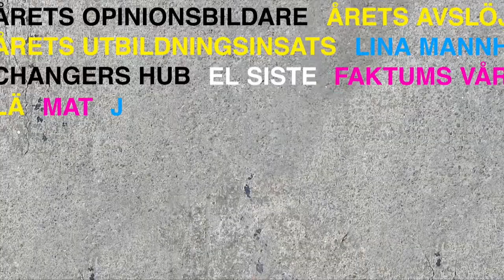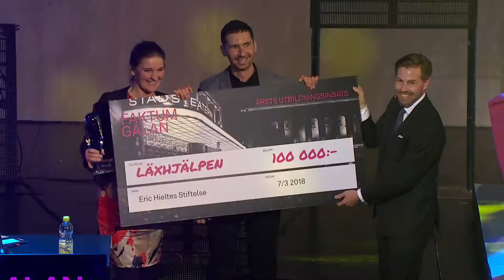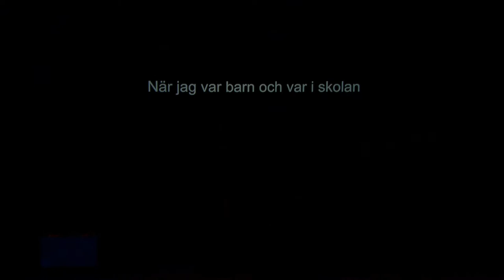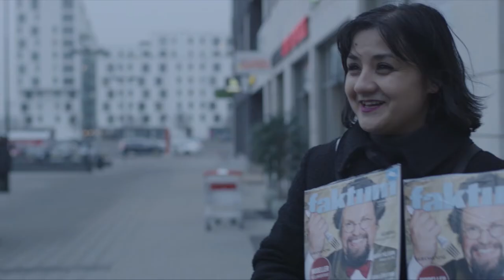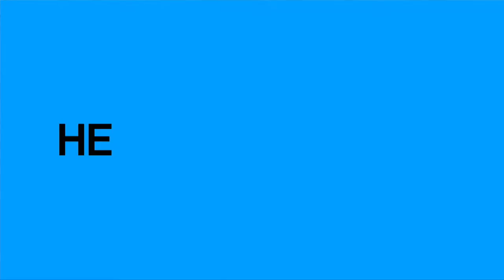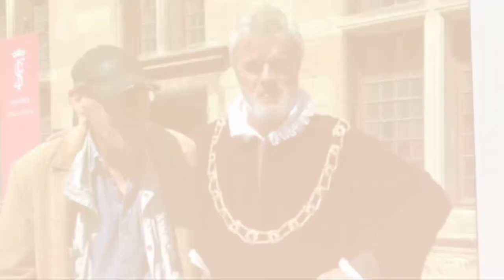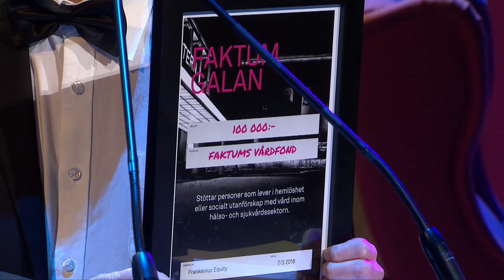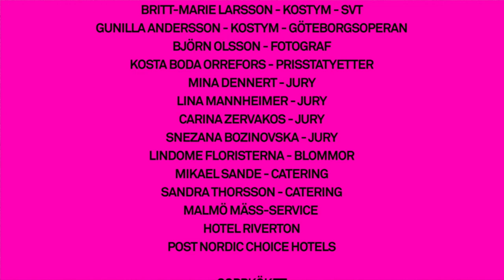Faktumgalan 2018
Missade du Faktumgalan 2018? Här har du möjlighet att njuta av den i sin helhet!